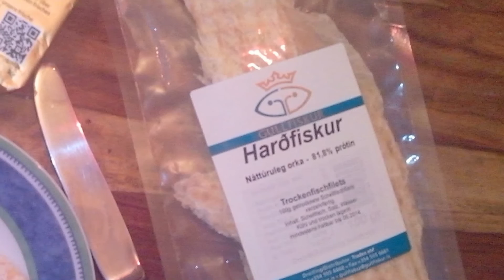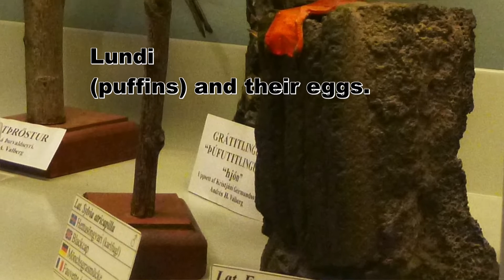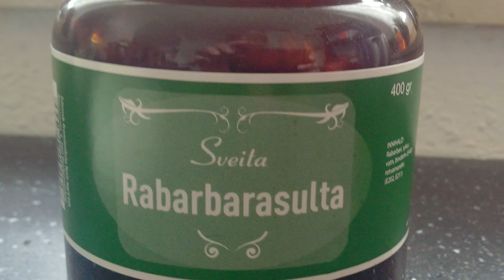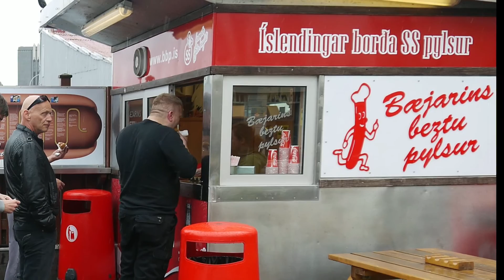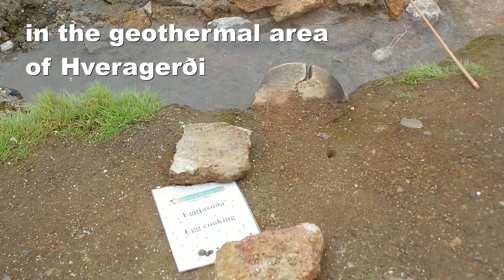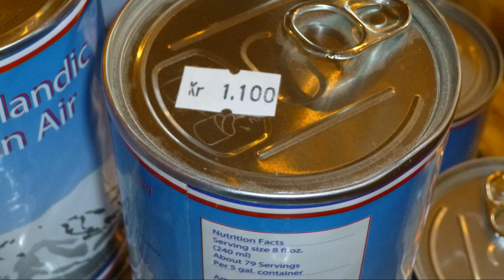Icelandic Food - Meals in Iceland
Icelandic Cuisine
Hákarl, Skyr etc.